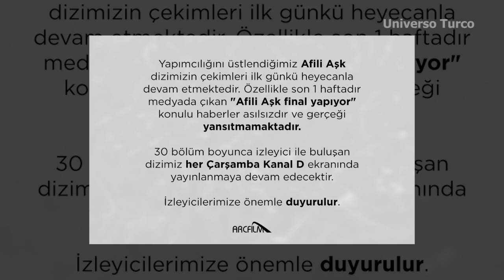Afili Aşk não será cancelada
Segundo comunicado da produtora que produz a série Afili Aşk, o cancelamento não irá acontecer, como vinha sendo cogitado pela internet. Essa resposta agradou alguns fãs, outros não. Venha conferir.